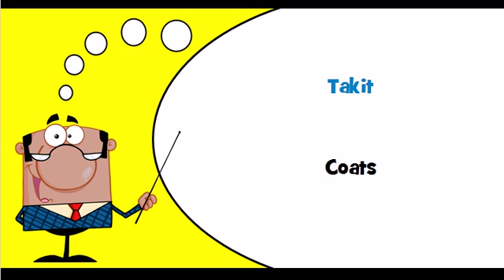Finnish vocabulary Theme = Päällysvaatteet